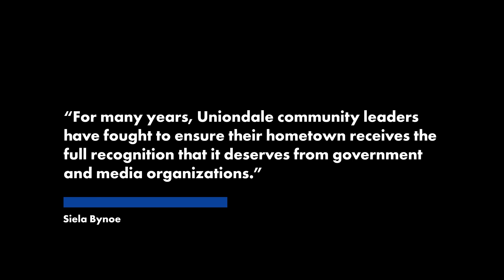‘Jeopardy!’ got it wrong: NY politician flips out over error | New York Post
“Jeopardy!” fans on Long Island were shocked to see an incorrect Nassau County village’s name listed in a question during last Friday’s episode, sparking outrage from a local legislator, Long Island Press reported.

The question read: “Type of institution that has a ‘row’ in Garden City on Long Island, including one about firefighting and a children’s one,” prompting the undisputed answer of “museum.”

But the referred-to row — consisting of the Long Island Children’s Museum, Cradle of Aviation Museum and Nassau County Firefighters Museum and Education Center — is actually located a smidgen east of Garden City in the hamlet Uniondale